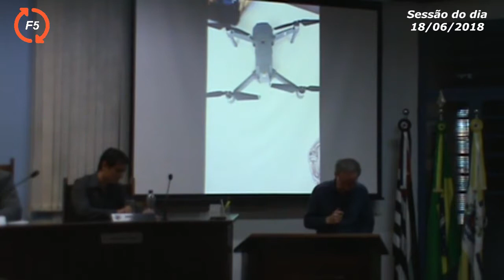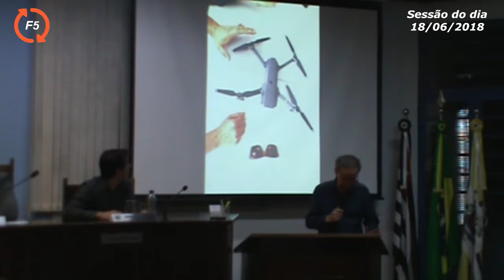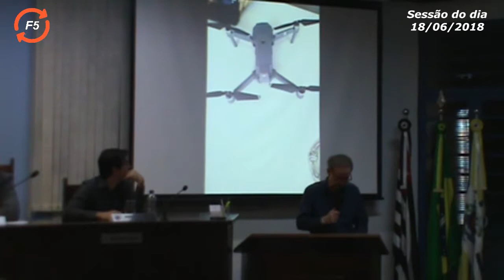Sessão do dia 18/06/2018